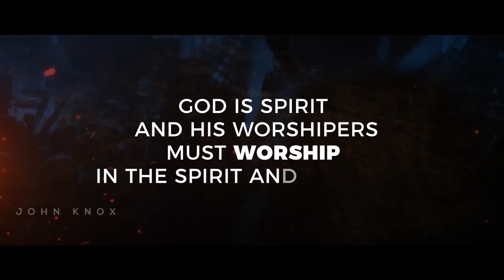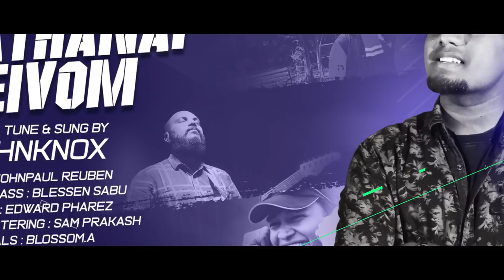Latest Tamil Christian Song | Aarathana Seivom | John Knox | Sarva Aalunar | Official Lyric Video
This Song is the reworked version from the album 'Sarva Aalunar' which was released in the year 2015.

Lyrics Tune & Sung : John Knox
Rythm & Bass : Blessen Sabu
Guitar : Edward Pharez
Mixing & Mastering : Sam Prakash
Vocals : Blossom A
Editing & video : Chandilyan Ezra